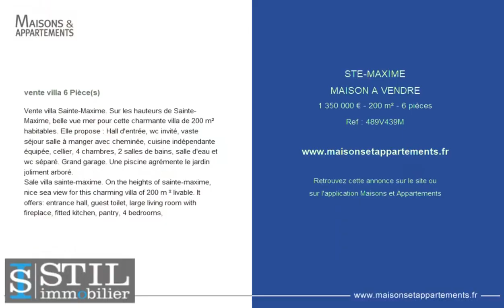SAINTE-MAXIME - MAISON A VENDRE - 1 350 000 € - 200 m² - 6 pièce(s)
Référence : 489V439M

Vente villa Sainte-Maxime. Sur les hauteurs de Sainte-Maxime, belle vue mer pour cette charmante villa de 200 m² habitables. Elle propose : Hall d'entrée, wc invité, vaste séjour salle à manger avec cheminée, cuisine indépendante équipée, cellier, 4 chambres, 2 salles de bains, salle d'eau et wc séparé. Grand garage. Une piscine agrémente le jardin joliment arboré.

Sale villa sainte-maxime. On the heights of sainte-maxime, nice sea view for this charming villa of 200 m ² livable. It offers: entrance hall, guest toilet, large living room with fireplace, fitted kitchen, pantry, 4 bedrooms,

Cette annonce vous est proposée par l'agence STIL IMMOBILIER

|1980607|